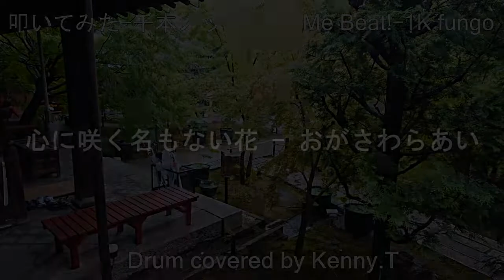心に咲く名もない花 - おがさわらあい